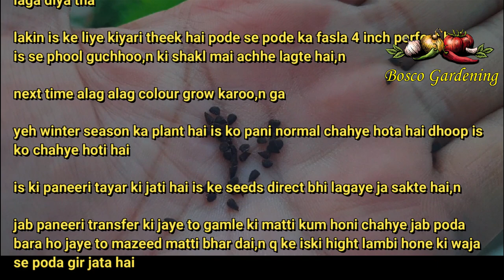Sowing Larkspur Seeds | How to Grow and Care Larkspur Flower Plant | Growing Larkspur in Containers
Sowing Time With Date | Sowing Month for Seedling